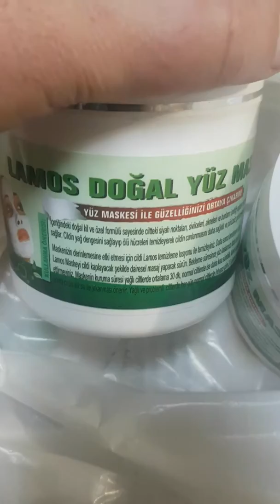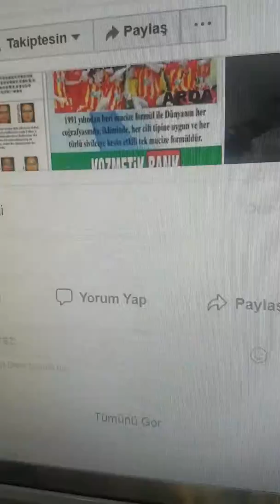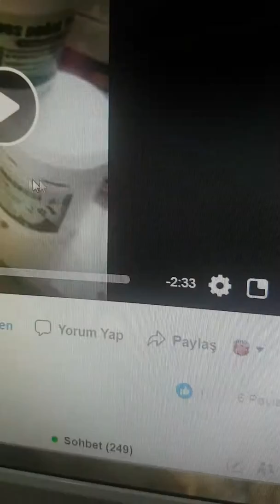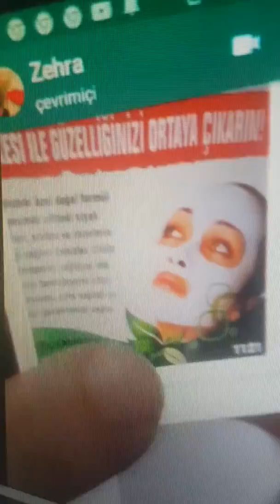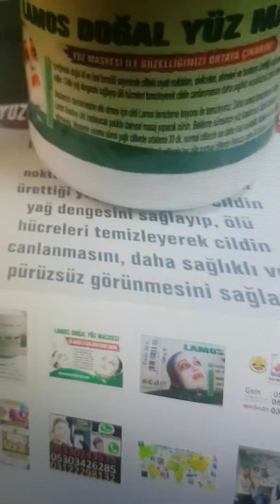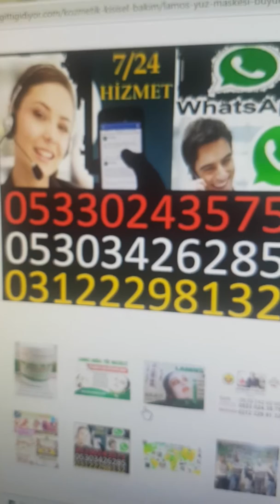Lamos Maske Alan Cilt Bakım Hocası